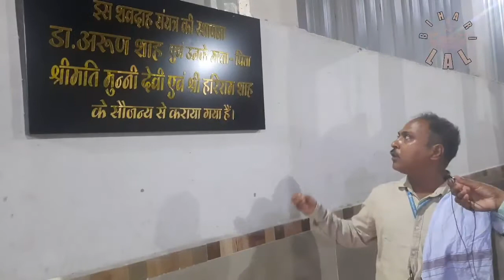Muzaffarpur के मुक्तिधाम में जलाया जाता है शव नई पद्धति से भी: लकड़ी भी कम लगते हैं , प्रदूषण भी नही